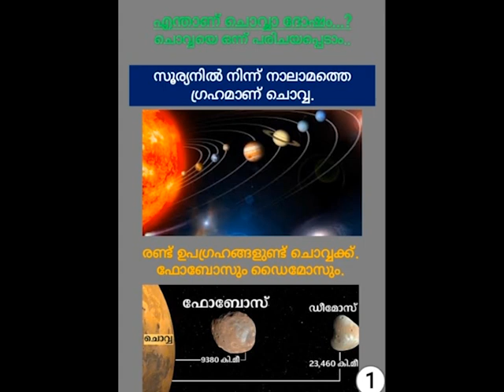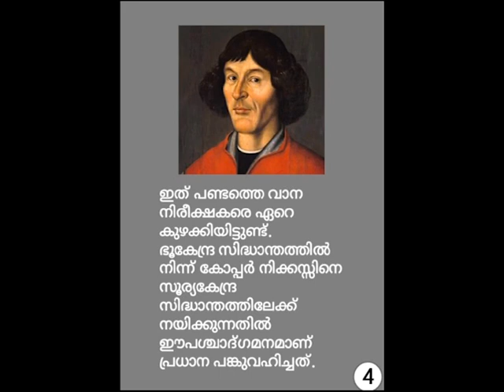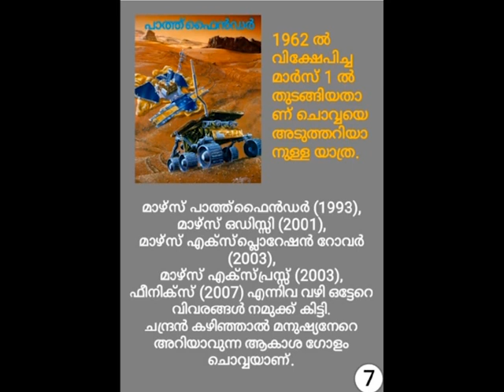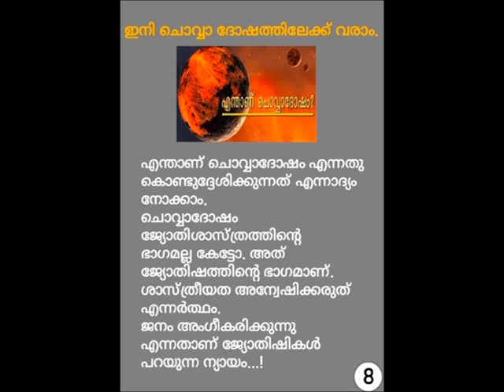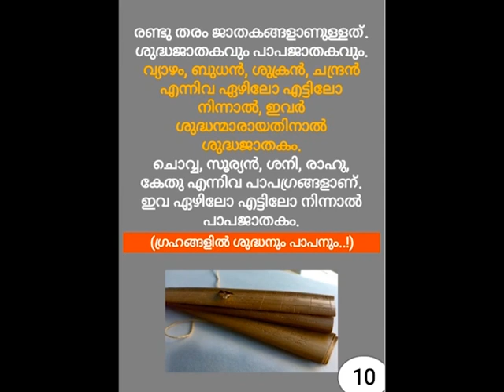വരൂ ചൊവ്വയെ അരികത്തു കാണാം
ആകാശം തെളിഞ്ഞു. വാന നിരീക്ഷണമാരംഭിച്ചാലോ.? ഇന്നു മുതൽ ഒരതിഥി  കൂടി വന്നിട്ടുണ്ടാകാശത്ത്.